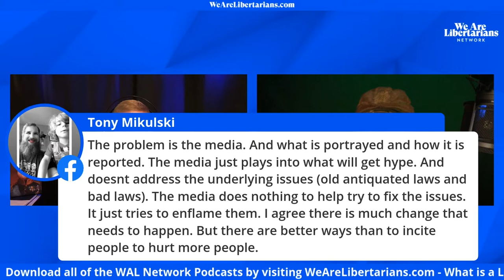Mainstream Media and Political Legitimacy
Chris Spangle, Harry Price, and Rhinehold discuss mainstream media and preview a future episode on political legitimacy. This is from episode 459: Social Media, Breonna Taylor Verdict, Amy Coney Barrett of the We Are Libertarians Podcast.